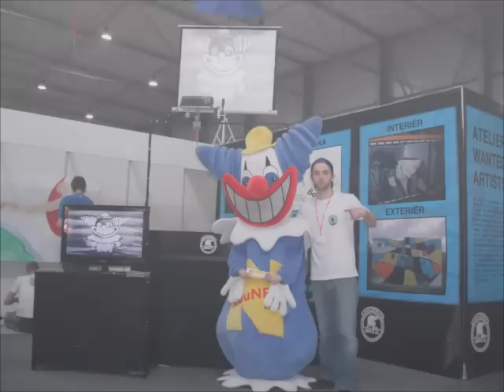ART by DOWIS - FOR TRAVEL 2011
atelier DOWIS s.r.o.  presents original live art show by ALEX DOWIS - Kreslení do písku - SAND ART - Písečná animace / veletrh cestovního ruchu FOR TRAVEL 2011 - PVA Letnany Praha - Czech Republic / Česká Republika - ČR - CZ